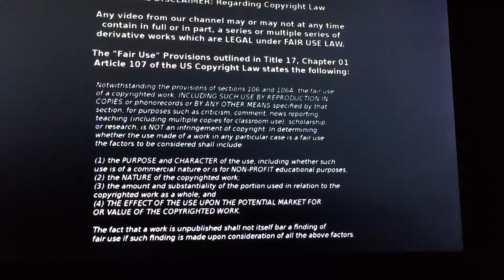Worldwide Gaming University.com